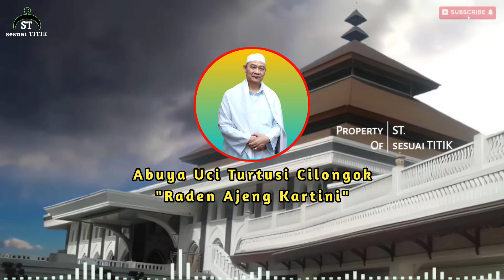Raden Ajeng Kartini Seorang Sufi || Abuya Uci Turtusi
Kisah Pahlawan Perempuan Hebat Yang Kisahnya Banyak Di Kaburkan Oleh Kolonialisme. Raden Ajeng Kartini Seorang Sufi Ulung Salah Satu Gurunya Ialah Syekh Soleh Darat.